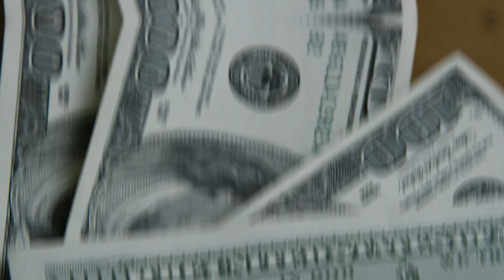💳SCORE DE CRÉDITO A VERDADE POR TRAS DISSO! SAIBA O QUE É VERDADCE E MENTIRA DO SCORE. {VÍDEO RETRÔ}